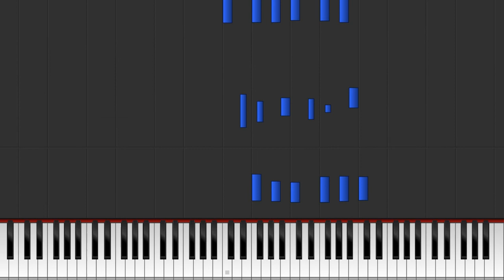【Evangelion】 - 「Hostility restrained」 (Instrumental Cover + Sheets Link)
Ah, shimatta... here we go again
EVA 01's design never seems to get old